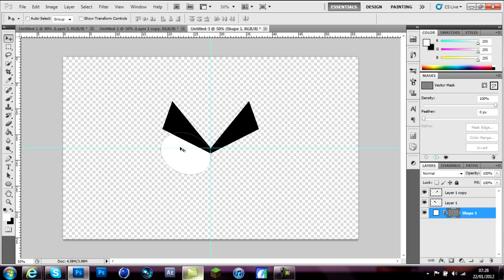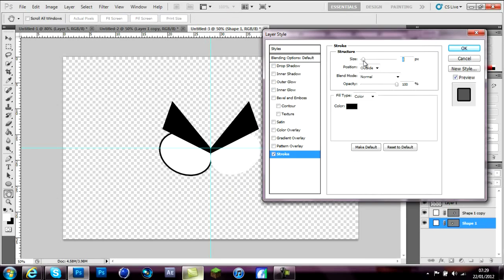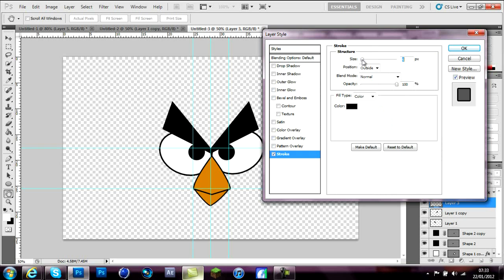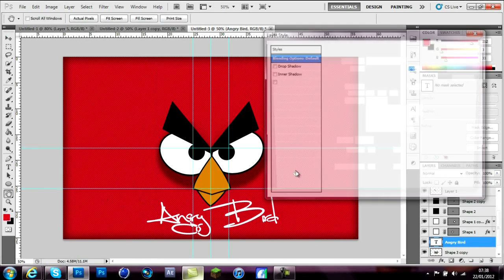Angry Bird //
I re-uploaded this speed art again because the other one had copy right music :D